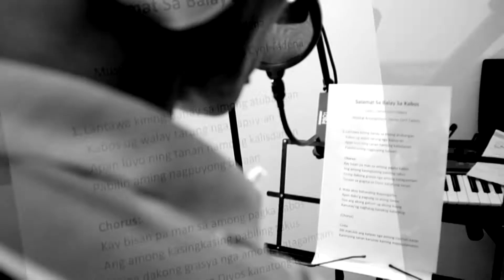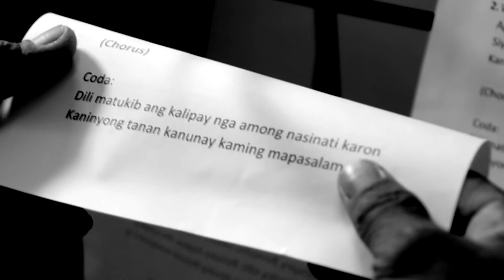Salamat Sa Balay Sa Kabos Song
Salamat Sa Balay Sa Kabos Song. Lyrics and Music by James Cyril Tadena. Performed by Ramon Christian Lacaya,  Virgilio Galgo, Victoria Galia. Balay Sa Kabos Foundation Inc.